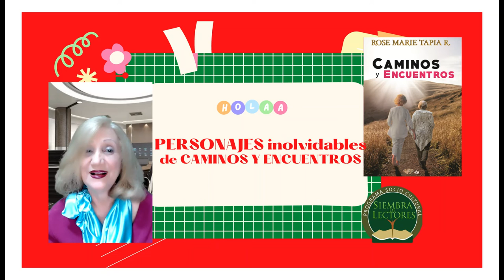PERSONAJES INOLVIDABLES de Caminos y encuentros de Rose Marie Tapia